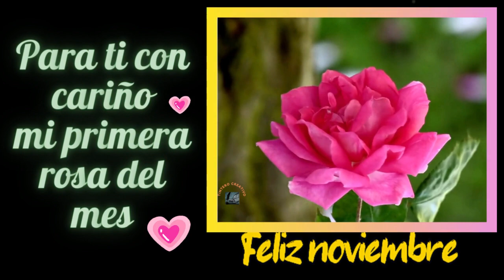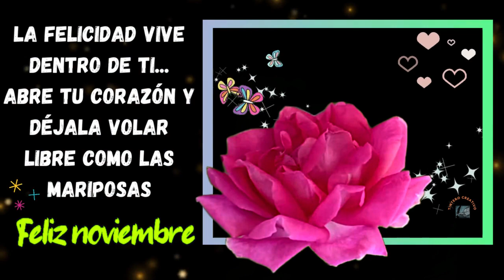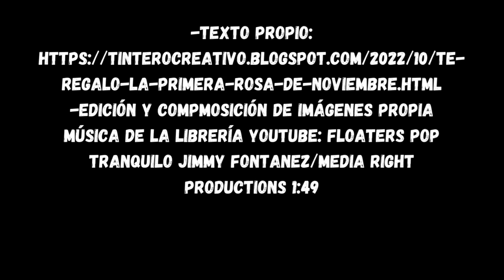Te regalo la primera rosa de noviembre para ti Feliz noviembre lindo corazón Bienvenido noviembre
Te regalo mi primera rosa de noviembre corazón. Que tengas un feliz y lindo mes de noviembre. Bienvenido noviembre, trae muchas salud y amor para todos, entre tus días 🌹🍂🍂💖

Música de la librería YouTube: Floaters Pop Tranquilo Jimmy Fontanez/Media Right Productions 1:49